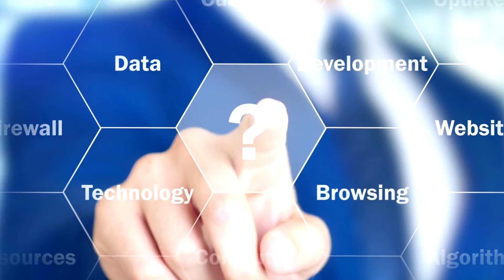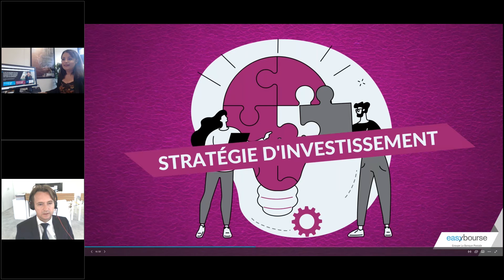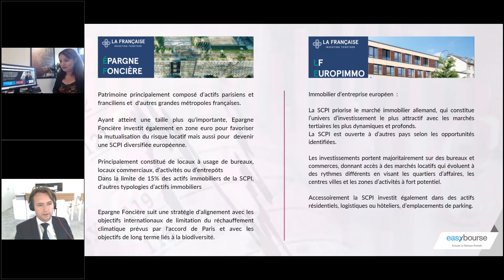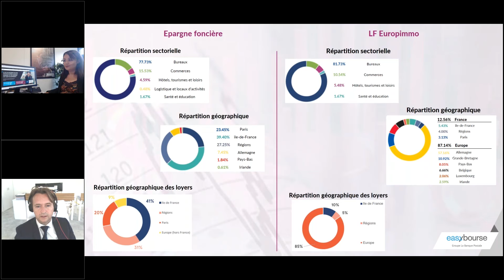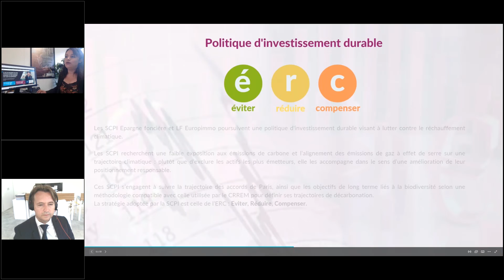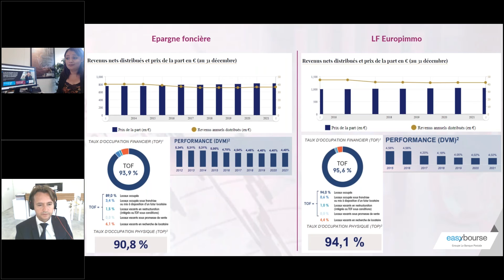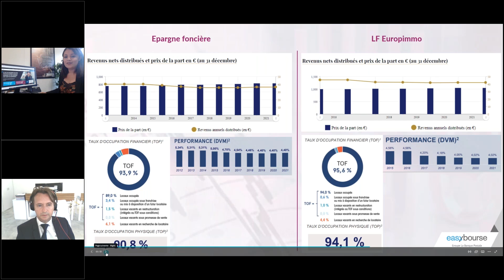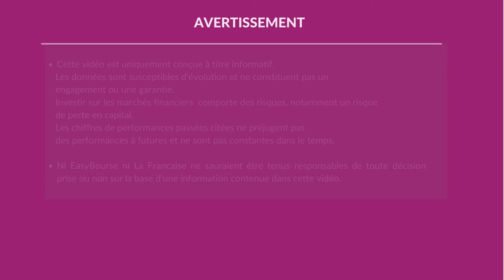Investir dans l’immobilier avec l'assurance vie… Focus sur les SCPI Epargne Foncière et LF Europimmo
EasyBourse propose d’investir dans six SCPI (sociétés civiles de placement immobilier) dans le cadre de son offre d’assurance vie, EasyVie, en gestion libre. Deux de ces produits émanent de la société La Francaise Real Estate Managers : Épargne Foncière et Europimmo.

Dans cette séquence, Laurent Fievez et Imen Hazgui analysent les SCPI Epargne Foncière et LF Europimmo.

Invité : Laurent Fievez, Responsable Développement Investisseurs Institutionnels au sein du groupe La Française

Animation : Imen Hazgui, Responsable des produits financiers chez EasyBourse